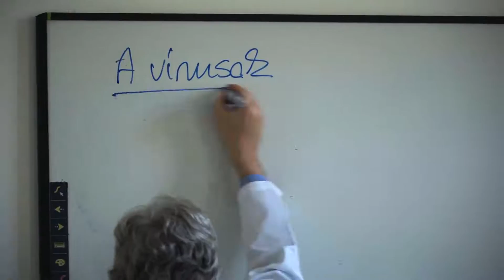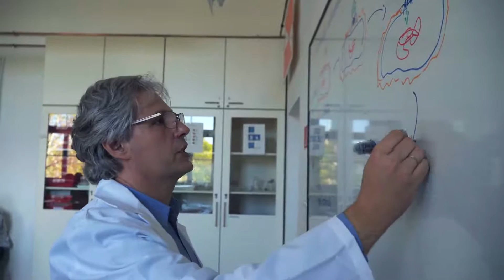Rátz Tanár Úr Életműdíj 2019 - Kardon Ferenc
„A Rátz Tanár Úr Életműdíj a természettudományos oktató- és nevelő munka egyik legkimagaslóbb elismerése, amelyet a legtöbb kolléga pályája végén vagy nyugdíjas korában kap meg, így még nagyobb elismerés, hogy pályám közepén kaphatom meg.
Az élővilág és a természet megismerése mindig nagy örömöt okozott, így nem volt kérdés, hogy a biológia tanítását válasszam hivatásomul. Bár a természettudományok nem kötelező érettségi tárgyak, az általános műveltség részét képezik. A hétköznapi életben lépten-nyomon találkozhatunk ezen ismeretekkel, nem baj, ha meglátjuk életünkben. A legtöbb diák nem elsősorban ezeket az ismereteket fogja felhasználni az életében, de a természettudományos gondolkozás elsajátításával az idegrendszer más területeit fejlesztjük, mint a humán tudományokkal és a nyelvekkel. Minél többféle tudományterület irányban nyitottak a diákok, annál könnyebben fogják felnőtt életük problémáit, feladatait megoldani.”